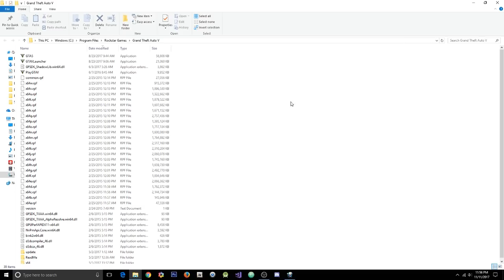GTA 5 Online 1.41 Dope Ultimate w/ 10 Mil Stealth+RP Loop+Recoveries(Undetected)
[DOWNLOADS]

STEAM VERSION && SOCIAL CLUB VERSION:
**Mod Menu:

[CREATOR: ]

Controls:
* = OPEN

[MUSIC]